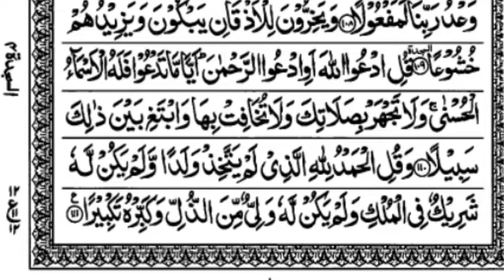Surah Al-Isra [Bani Israel] Full Arabic Text | تلاوة القرآن المجيد سورة بني إسرائيل | سورة الإسراء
islam تجويد القران, ৫০ লক্ষ টাকা কাবিন দিয়ে বাসর রাতে বউকে এই কি করলো দেখুন | Music Plus Comedy

Surah Al Baqarah Ayat 29 | Learn Quran online

Surah Al Baqarah Ayat 30 | Learn Quran online

murottal Al-Quran merdu Surah At-Thagabun Irama Jiharkah Maria ulfah

How to pray Asr for women (beginners) - with Subtitle

Surah Al Baqarah Ayat 23 | Tajweed | Learn Quran Online تلاوة القرآن المجيد

Самый красивый голос Пуджа Шьярма Чтение Корана // Most Beautiful Voice Puja Syarma Quran Recitation

تلاوة عجيبة تريح القلوب والعقول بصوت القارئ علاء عقل - سورة يس الرحمن الواقعة الملك يس | Holy Quran
جود طرد ابن عمو كريم من بيتهم بسبب الغيرة 😱
Surah Yaseen ♥️ (Yaseen Full)Daily Quran Tilawat Official With Arabia beautiful Reaction Full HD
SURAH Al-kahaf full | By Sheikh Abdur-Rahman As-Sudais| Full With Arabic Text (HD)|02 سورۃ الکہف

الطفلة الملائكي تعلم الناس كيف أداء الصلاة وتذهل لجنة التحكيم America's Got Talent

Xadidja Magomedova - Shukran (Official Nasheed Video)

Aurat Ki Namaz Ka Tarika Practically | औरतों के नमाज पढने का सही तरीका

Musalsalka Dhaqan Miyi & Dhal Magaalo 1aad
Surah Al Baqarah Al Sudais 4K سورة البقرة السديس (كاملة مكتوبة) تلاوة رائعة (دون اعلانات) جودة عالية

القراءة التي يبحث عنها الجميع للقارئة المغربية هاجر بوساق

حفاضة جود كير

سورة الفلق - مكررة 20 مرة🔁بصوت جميل جدا❤️Surah Al-Falaq

Surah Al Baqarah Ayat 27 | Learn Quran Online | Quranalmajid

Surah Yasin | Best of healing Qur'an recitation |

Namaz e Zohar Prhne baid Ye Tasbih Tumhe Ameer Bana Degi | Zohar Ki Namaz Ke Bd Karne Wala Aml |

دكتوره تنقذذ طفله انحرررقت _دكتور تتدخل ويعطيها 💉 غصب عنها

Surah Al-Baqarah Ayat 34-35 | Tajweed | Learn Quran online

Abdul Rahman Al Sudais – Juz 29
سورة الانفطار مكتوبة / ماهر المعيقلي
Asma Ul Husna- اسماء الله الحسنی کربلا ،بین الحرمین کربلا -گروه تواشیح محمد رسول الله(ص)

أتعلّم كتابة وقراءة كلمات ثلاثية بحركة الفتح

Tahajjud ki Namaz ka Tarika | Tahajjud ki Namaz ka Tarika aurat ke liye | Tahajjud ki Namaz ki Niyat
ميرا قصت شعر اخواتها😥كريم وادم صارو صلعان 😭شوفو حصل ايه

Non Muslims Witness Emotional Quran Recitation - Surah Hashr (59:21-24)

فارس عباد جزء عم كامل مكتوب جديد HD ورائع

أمنية تكشف حقيقة البوابة - شوف حصل اية !!
شاهد تأثر الأجانب عند سماع القرآن لأول مرة . تلاوة رائعة

সবচেয়ে সেরা কণ্ঠে সূরা মূলক।Surah mulk।surah mulk bangla translation

surah qalam ki tilawat/beautiful Quran recitation/surah qalam/best voice by Ahyani zakiya

سورة المنافقون مكررة 3 مرات الشيخ المنشاوي المصحف المعلم

Dhar Mann | فتى يكتشف أن أمه تبقى لها 30 يوما

Muxaadaro Nolashaada raad ku reebi doonta 😭 | Xaqiiqada Nolasha Aduunka | Sheekh Mustafe | @eegmada

সূরা আর রহমান || Surah Ar Rahman
31